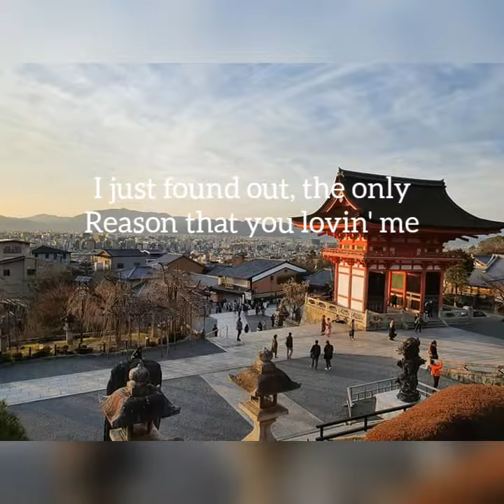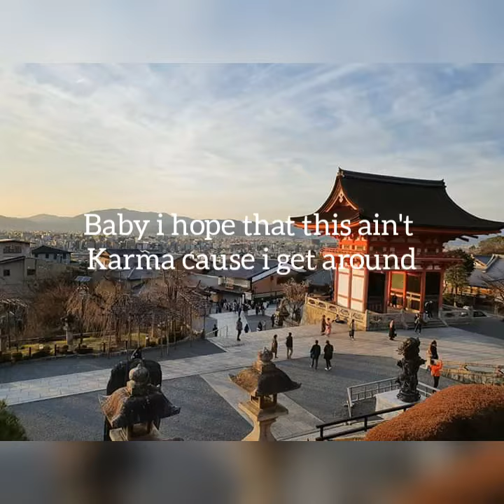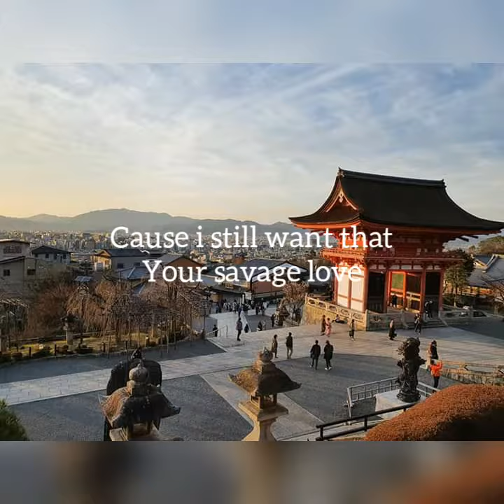Savage Love- Jason Derulo (Prod. Jawsh685)Lyrics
Hey beshie😘😘

This song is trending on tiktok everytime i check my tiktok   account, im always see this, and make me dance like i see on tiktok video, my sister requested this song so i decide to  make this music video..